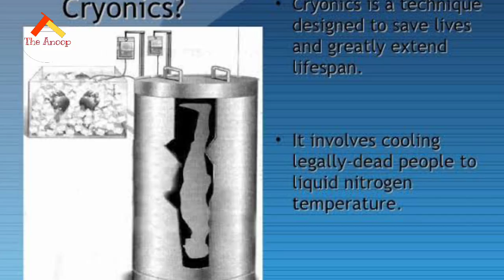cryonics के द्वारा भविष्य में आज मरे हुए लोगो को जिंदा किया जा सकता है।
in this video I am going to tell you what is cryonics and how is this work cryonics Ek Aisi technique hai Jiska madad se ham Aaj Mare Hue Logon Ko freez karke rakh sakte hain aur Agar future Mein Koi Aisi Technology I Jiske madad se Ham Mare Hue Insan ko Jinda kar sake Tu to increase Logon Ko Dobara Se Jinda Kiya jaega aur iske liye yah bahut Moti rakam dene ke liye taiyar rahte hain agar aap apne body ko cryogenically karvana Chahte Hain To aapko Kareeb do karod rupaye chukane Honge Agar yah video aapko Pasand Aaye To video ko like Jarur karna aur han channel ko subscribe Jarur kar lena main Sabko next video